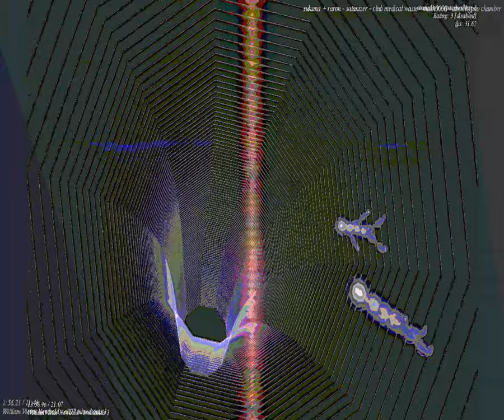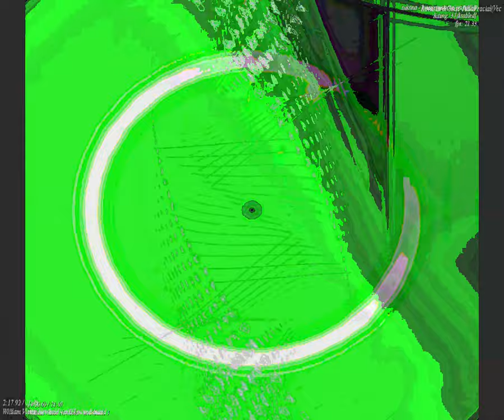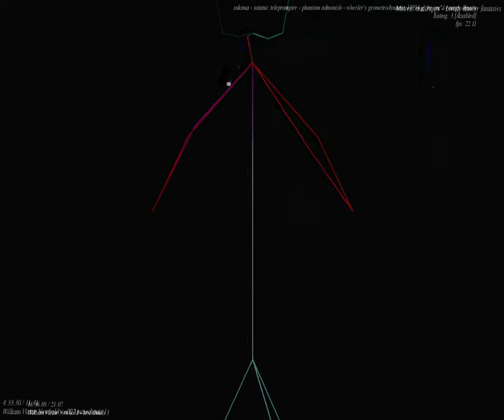[EPILEPSY WARNING] Movie 23 09 23 10h50m53s